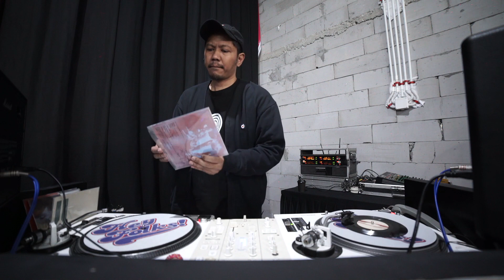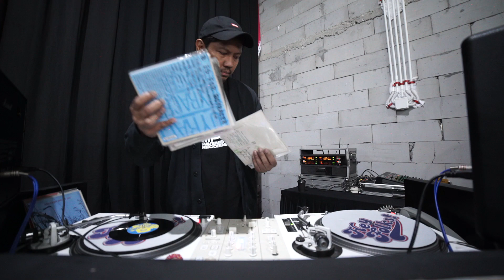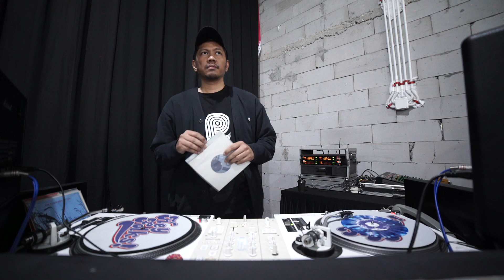SATRIA RAMADHAN vinyl dj set at RECORD STORE DAY MARKET 2024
Follow  @recordstoredayindonesia5573  on YouTube and @recordstoredayindonesia on Instagram.